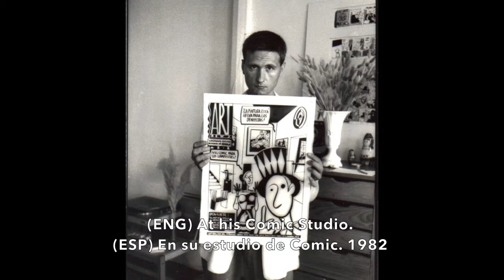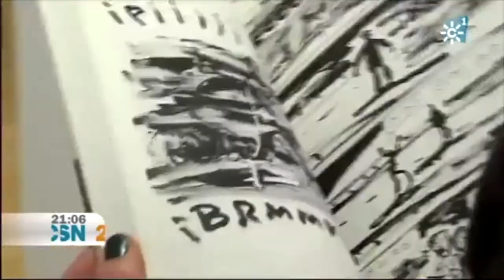JAVIER MONTESOL // THE NEO-IMPRESSIONIST PAINTER(short movie)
(ESP) Short video that reviews my life as an artist, collecting fragments of interviews and images about my works and life in general. I have spent 50 years dedicated to arte, 50 years exactly, starting from the world of comics, going through the world of illustration and ending in that of painting.

(ESP) Video corto que repasa mi vida como artista, recopilando  fragmentos de entrevistas e imágenes sobre mis obras y vida en general. Llevo toda la vida dedicado al arte 50 años para ser concretos, empezando desde el mundo del comic, pasando por el de la ilustración y terminando en el de la pintura.